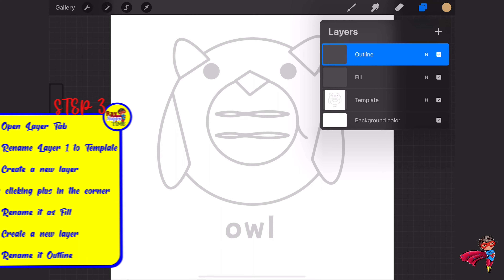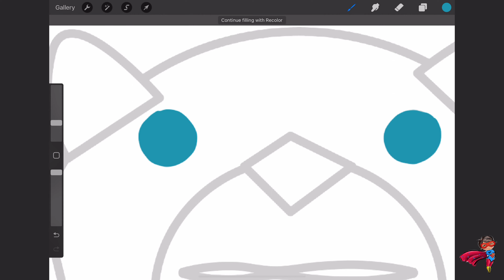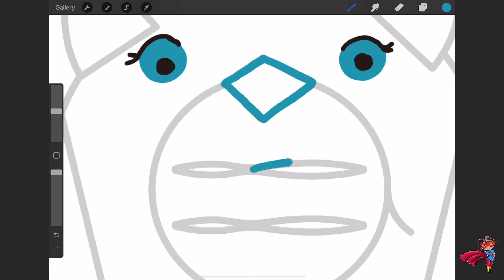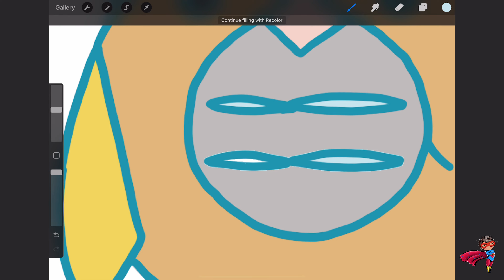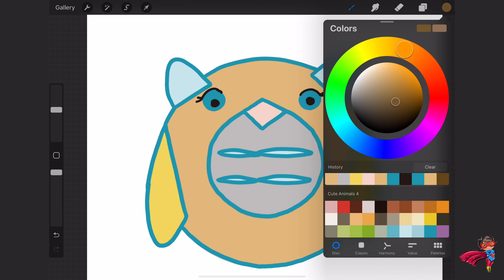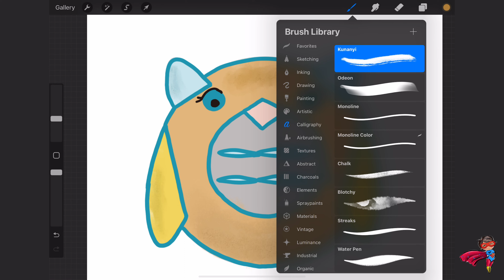Letter "o" Animal ABC Draw&Color Tutorial Series for PROCREATE for Kids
Animal ABC Draw&Color Tutorial Series for PROCREATE for Kids

Letter "o" for owl

What you will need:
Procreate App

Tutorial:

Step 1.
Download the template file using the link above.

Step 2.
Import the file by opening it in the Procreate app.
Then tap to open the file.

Step 3.
Rename it as Fill
Create a new layer
Rename it Outline

Step 4.
Click on the circle (top right)
Choose a color you want to use
I am using a Monoline brush from the Calligraphy Section

Step 5.
Trace and color in the picture

Step 6.
It is helpful to set the Outline Layer To Reference
Click on the Fill Layer
Use whatever colors and brushes you
want to complete the picture